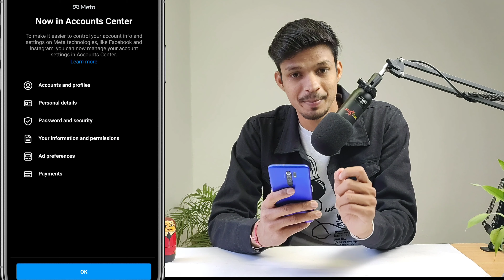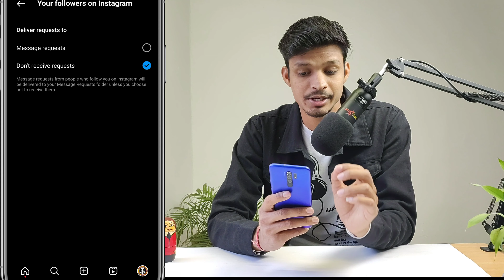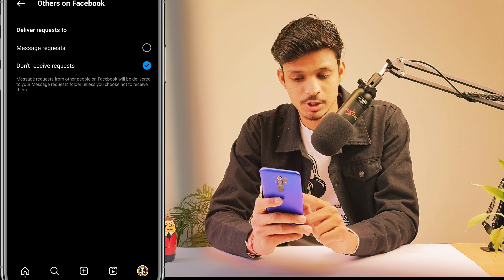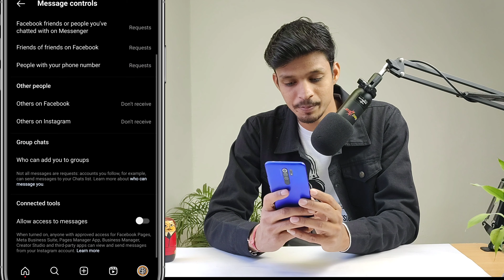How To Turn Off Direct Messages On Instagram | how to turn on and off Instagram message requests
Groww App official link :-
🤑🤑 Fast Download Earn 50,000₹ Daily

Video Cover 🤗✔️✔️
How to Turn enable and disable Instagram Message Request
Instagram pe msg vala button kaise hataye
How to Turn On & Off Instagram Message Request
how to disable direct messages on instagram
how to turn off instagram message requests
instagram direct message
how to find message request on instagram
how to find message request on instagram 2023
instagram direct messages

Your Quarries 🤩😇
instagram me message hide kaise kare
how to hide instagram message in hindi
how to turn off instagram message requests how to turn on instagram message requests Instagram pe msg vala button kaise hataye